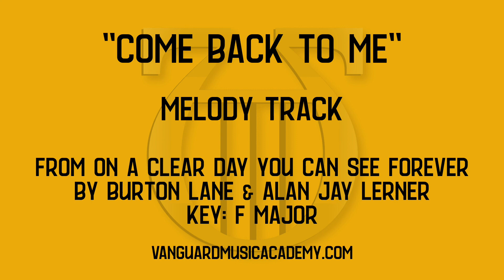Come Back To Me [from On A Clear Day You Can See Forever - F major - melody track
“Come Back To Me” [melody track]
from On A Clear Day You Can See Forever
by Burton Lane & Alan Jay Lerner